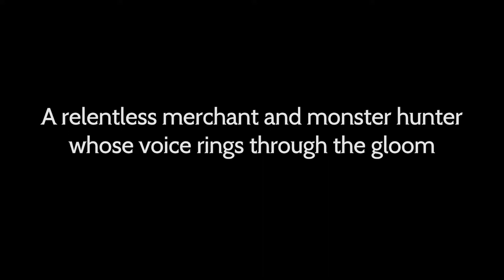Octopath Traveler: Champions of the Continent - Official Cerna Trailer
Meet Cerna in this latest trailer for the mobile RPG Octopath Traveler: Champions of the Continent, and learn more about the relentless monster hunter and powerful 4-star merchant. Cerna can utilize her polearm attacks that can assist in reducing enemy Physical Attack and Speed. Octopath Traveler: Champions of the Continent is available now on iOS and Android.